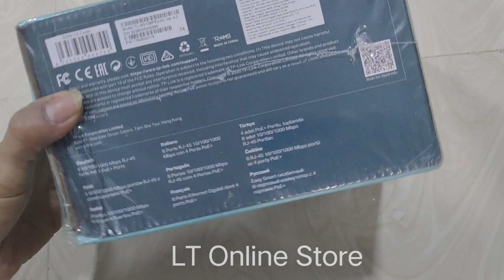TP-Link TL-SG108PE 8-Port Gigabit Easy Smart Switch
Brand: TP Link
Generic Name: Networking Switches
Product: New
Model no: SG108PE
Switches Port: 8-Port
Warranty: 3 Year From Manufacturer
Volumetric Weight: 3 kg
Number of Ports: 8

Compatible Devices: Desktop
Item Dimensions LxWxH: 15.8 x 10.1 x 2.5 Centimeters
Data Transfer Rate: 1000 Megabits Per Second
TP-Link
TLSG108PE
Technical Details
Brand ‎TP-Link
Manufacturer ‎TP-Link
Item Height ‎0.98 Inches
Item Width ‎3.98 Inches
Item model number ‎TL-SG108PE
Manufacturer ‎TP-Link